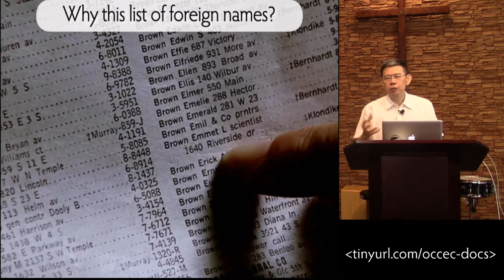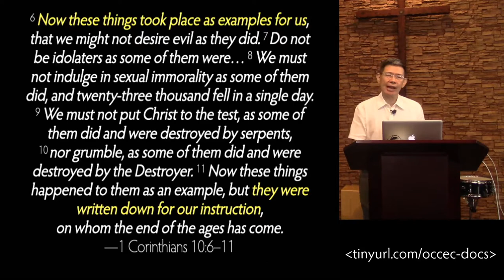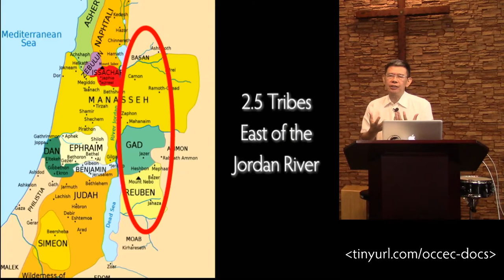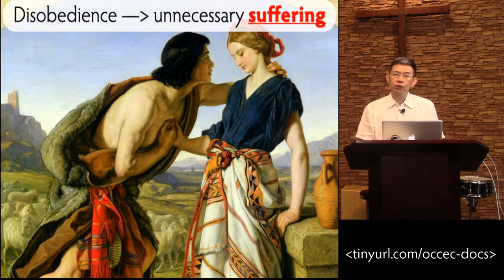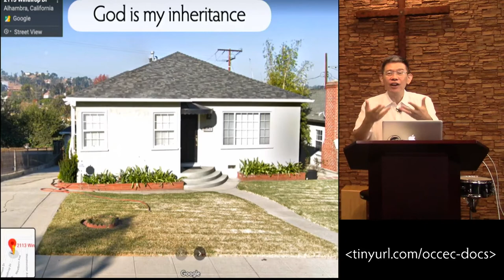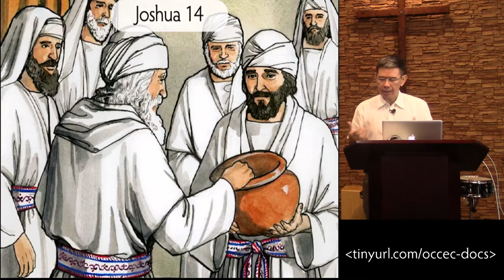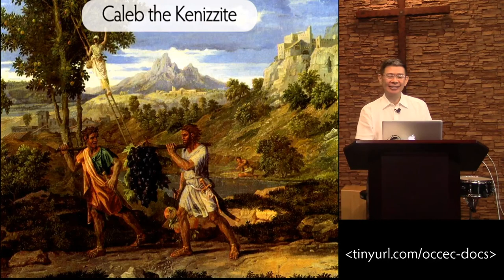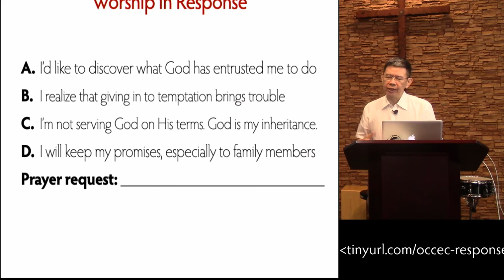Possessing God's Promises • Joshua 13-14 • Pastor Ted - 10/04/20